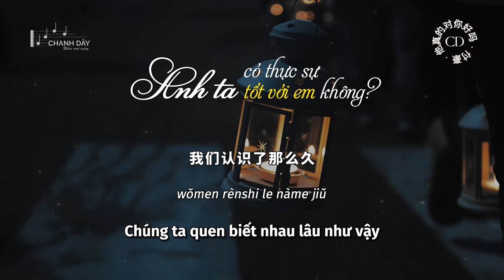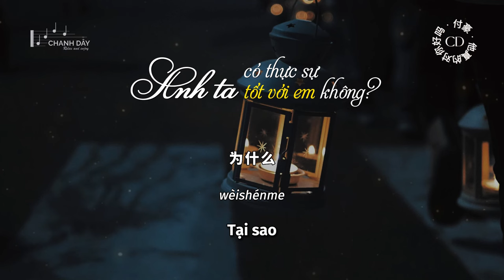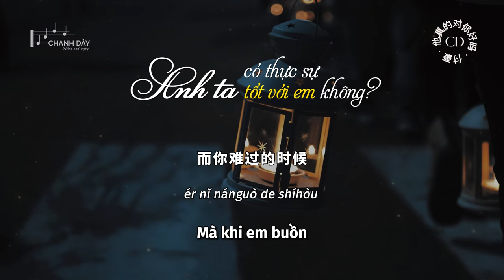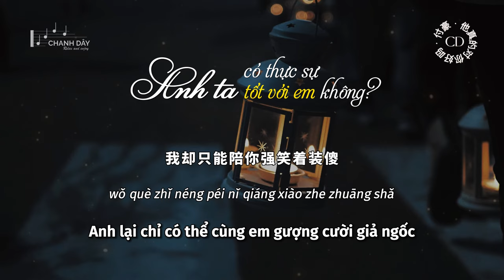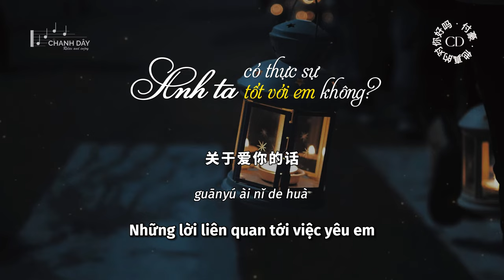[Vietsub] Anh ta có thực sự tốt với em không (他真的对你好吗) - Phó Hào (付豪)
词：有为
曲：有为
编曲：钟强
吉他：钟强
贝斯：姚雷
混音/母带工程师：王嘉屏
制作人：程之沫
音乐总监：程之沫
制作统筹：刘晨野
监制：王海琼
企划宣传：樊嘉晖/王琳/王海霖/丁健岭
文案：李晨
平面设计：谭浩
OP：酷音天籁 Quiet Line Music

我们认识了那么久
还只是好朋友
喜欢你的话
我也从没说出口

直到有一次你醉的时候拉着我的手
说着你和他的故事 眼泪在流
相处那么久
没见过你低头
哽咽的我也不知怎么向你问候
我的愿望是你开心我能陪在你左右
而你难过的时候
我也陪着你
分担忧愁

他真的对你好吗
我现在就要你回答
虽然我的身份不适合当下
为什么
你还勉强说这一切还好吧
我却只能陪你强笑着装傻

他真的 他真的
他真的对你好吗
我还是想要你回答
这样我才能放下担心和牵挂
累了吧
起身说这时间你要回家
没听到回答
悄悄压在心底
关于爱你的话

相处那么久
没见过你低头
而你难过的时候
我也陪着你
分担忧愁

他真的 他真的
他真的对你好吗
累了吧
没听到回答
悄悄压在心底
关于爱你的话

wǒmen rènshíle nàme jiǔ
hái zhǐshì hǎo péngyǒu
xǐhuān nǐ dehuà
wǒ yě cóng méi shuō chūkǒu
zhídào yǒu yīcì nǐ zuì de shíhòu lāzhe wǒ de shǒu
shuōzhe nǐ hé tā de gùshì yǎnlèi zài liú

xiāngchǔ nàme jiǔ
méi jiànguò nǐ dītóu
gěngyàn de wǒ yě bùzhī zěnme xiàng nǐ wènhòu
wǒ de yuànwàng shì nǐ kāixīn wǒ néng péi zài nǐ zuǒyòu
ér nǐ nánguò de shíhòu
wǒ yě péizhe nǐ
fēndān yōuchóu

tā zhēn de duì nǐ hǎo ma
wǒ xiànzài jiù yào nǐ huídá
suīrán wǒ de shēnfèn bù shìhé dāngxià
wèishéme
nǐ hái miǎnqiáng shuō zhè yīqiè hái hǎo ba
wǒ què zhǐ néng péi nǐ qiáng xiào zhuózhuāng shǎ

tā zhēn de tā zhēn de
wǒ háishì xiǎng yào nǐ huídá
zhèyàng wǒ cáinéng fàngxià dānxīn hé qiānguà
lèile ba
qǐshēn shuō zhè shíjiān nǐ yào huí jiā
méi tīng dào huídá
qiāoqiāo yā zài xīndǐ
guānyú ài nǐ dehuà

xiāngchǔ nàme jiǔ
fēndān yōuchóu